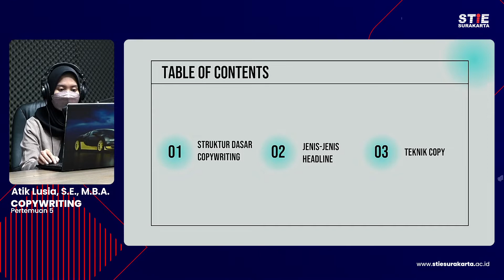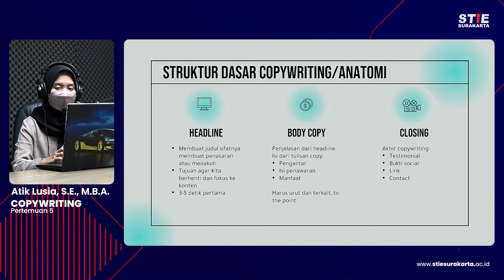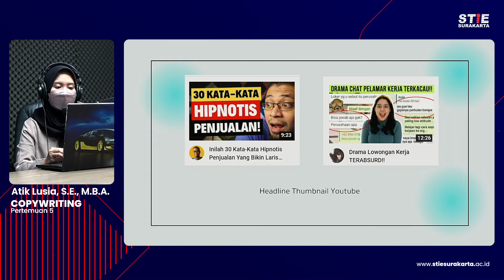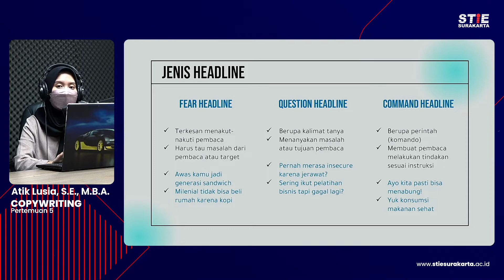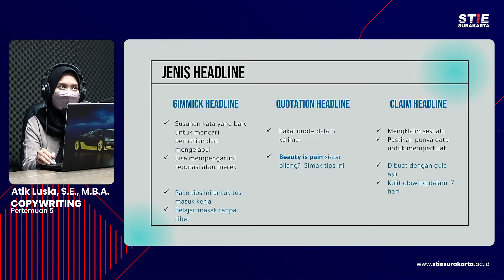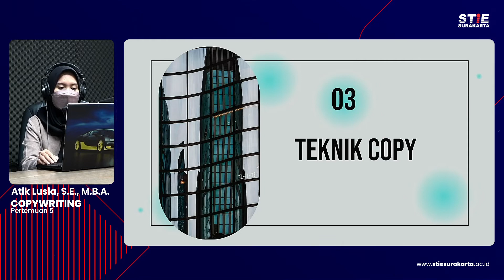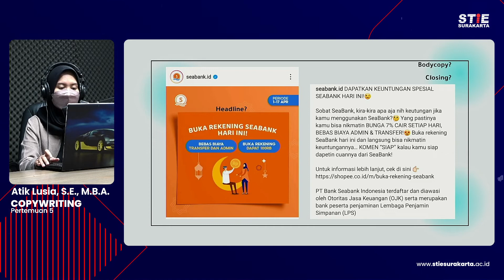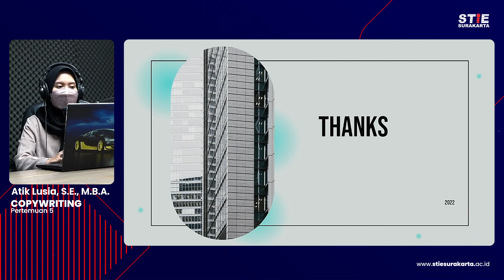Copywriting #5 Atik Lusia